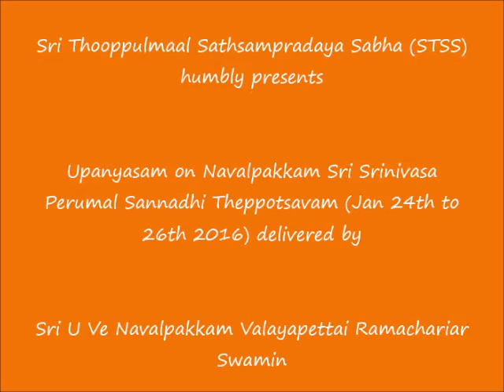Navalpakkam Sri Srinivasa Perumal Sannadhi Theppotsavam = Valayapettai Ramachariar Swamin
37/17 Sathyamurthy Street, Panruti - 607106, India

Sri:
Srimathe Gopaladesika Mahadesikaya Nama:
Srimathe Raghuveera   Mahadesikaya Nama:

Adiyen. Sri Thooppulmaal Sathsampradaya Sabha (STSS) ia happy to present the upanyasam on Navalpakkam Sri Srinivasa Perumal Sannadhi Theppotsavam by

Sri U Ve Navalpakkam Valayapettai Ramachariar Swamin. Adiyen's humble prostrations to Swami for this kind gesture.

Daasan,
KandarakOttai Veeravalli Raghunathan